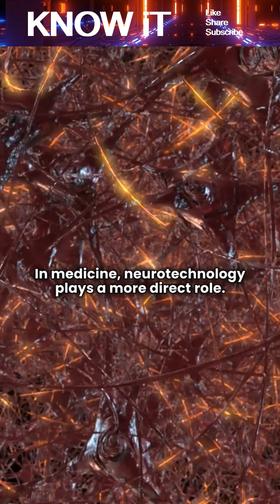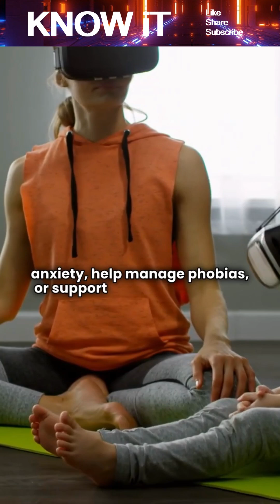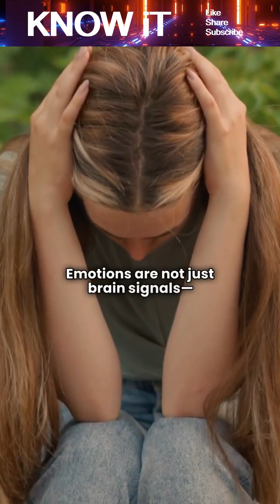Can Emotions Be Controlled by Technology?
Technology can influence human emotions through digital media, artificial intelligence, and medical tools, but it cannot fully control them. While certain technologies can regulate mood or reduce stress, emotions are deeply personal and shaped by life experiences and choices. Complete emotional control by technology remains unlikely.